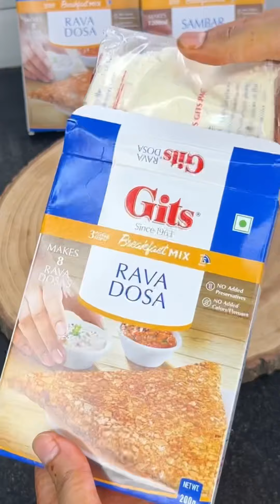Rava Dosa And Sambhar By Using gits premix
Rava dosa and sambhar